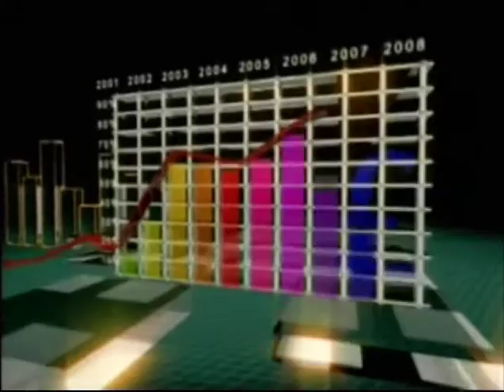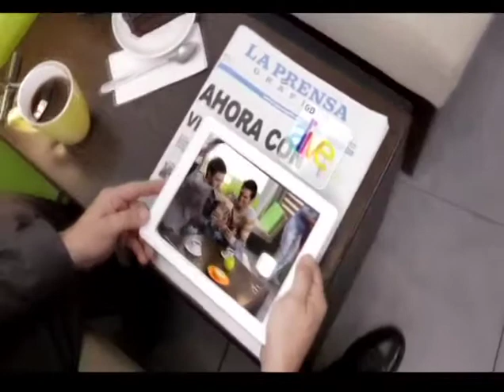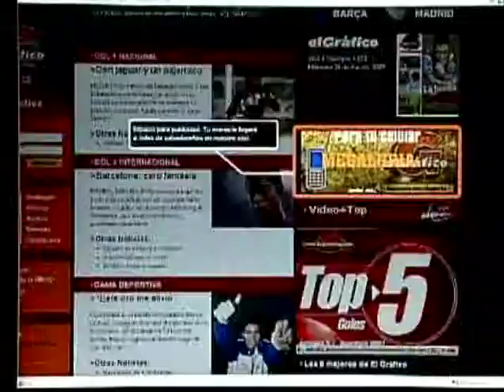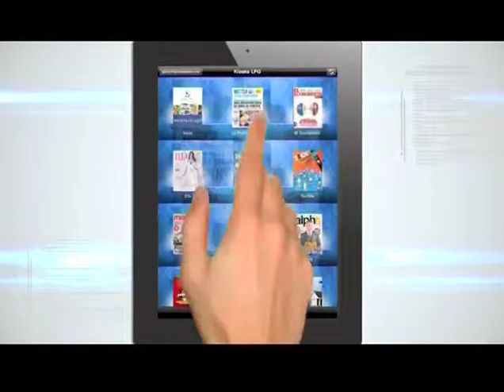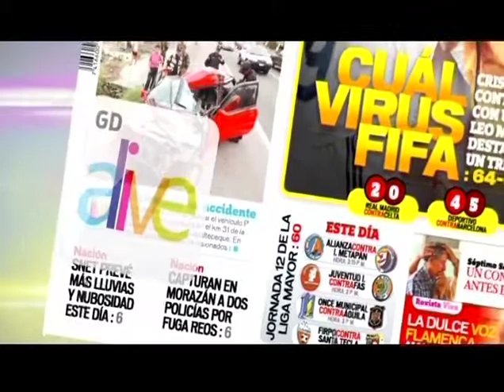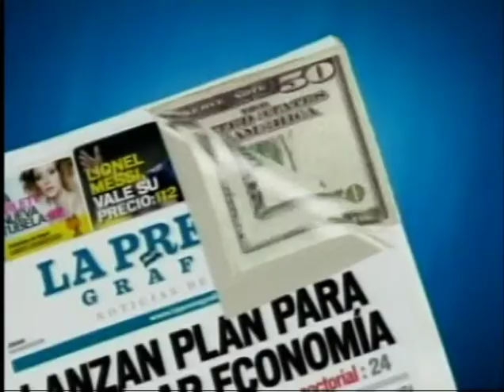Jorge Daboub, Presidente ANEP - 04 de Diciembre de 2012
Invitado:
Jorge Daboub, Presidente ANEP
04 de Diciembre de 2012

Tema:
Institucionalidad y estado de la economía